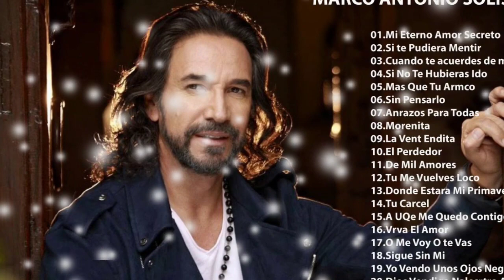AMOR EN SILENCIO - MARCO ANTONIO SOLÍS (serge djbcmx)